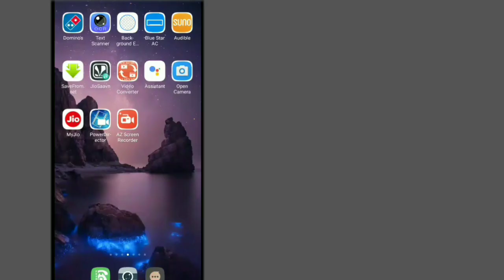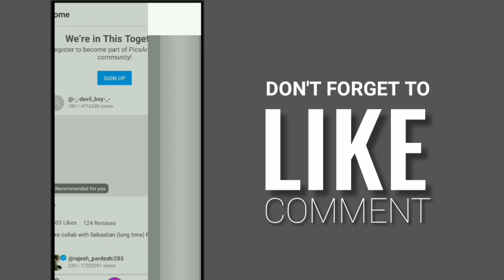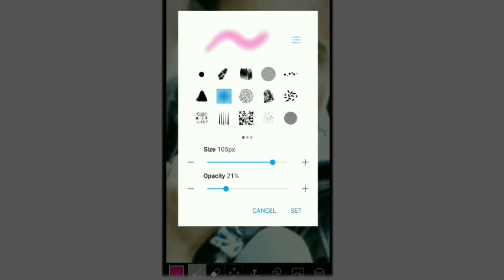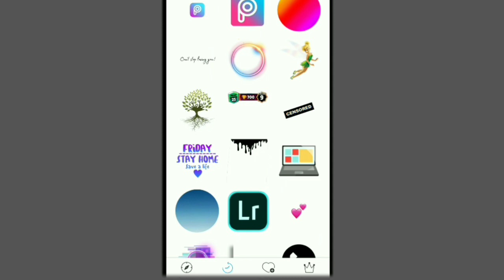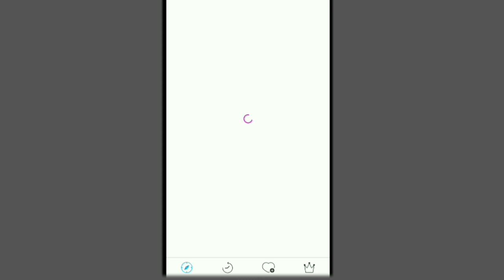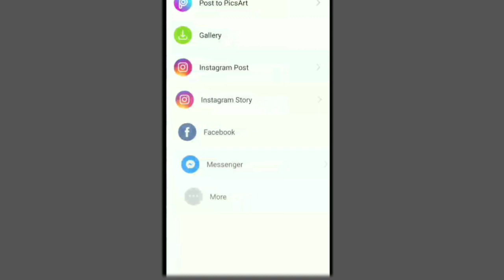NeonStyle Photo Editing On PicsArt ||New Tricks to Edit Photo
for PNG
Neon Ring Light Manipulation Photo Editing For Tiktok Lovers | PicsArt Creative Manipulation Editing
PicsArt Manipulation

Glowing Social Media Icon

PicsArt Editing

PicsArt Ring Light Effect

Ring Light Photo Editing Tricks

Riyaz.14 Photo Editing Secret

instagram viral tiktok led ring light photo editing in picsart

neon glowing effect

icon glowing effect in picsart

photshop editing

new editing

ring light effect

new effective editing

tiktok editing

Instagram editing

neon ring light effect

manipulation editing tutorial in photoshop

picsart editing

picsart

picsart edit

picsart manipulation

photo manipulation picsart

edit picsart

pics art

glowing social media icons picsart

editing picsart

# picsart

photoshop picsart

manipulation picsart

picsart photoshop

glowing social media icons photoshop

light effect picsart

neon effect photoshop action

neon glow effect picsart

photoshop glow effect around person

photoshop glowing icon

sporsho art

Social Media, Icon Glow

Glowing Instagram Icon

Glowing Effect Photoshop CC 2020

Creative Manipulation

Advanced Photo Manipulation

picsart photo editing tutorial hindi urdu

picsart glowing icon